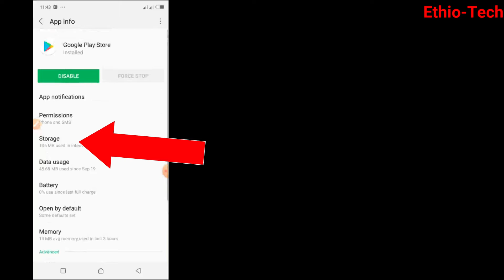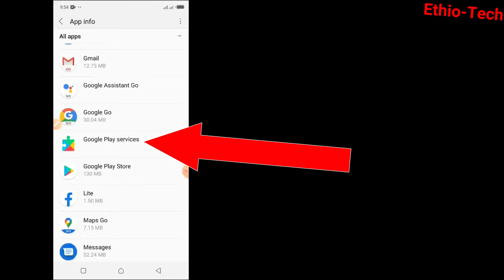How To Fix Something Went Wrong Try Again In Play Store [ Easily ]